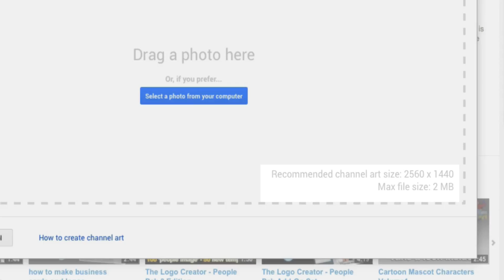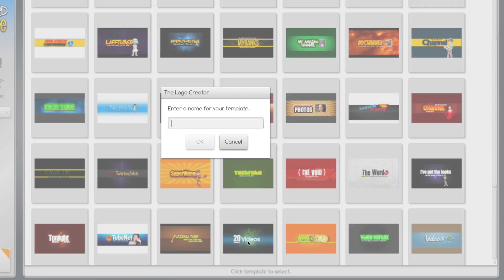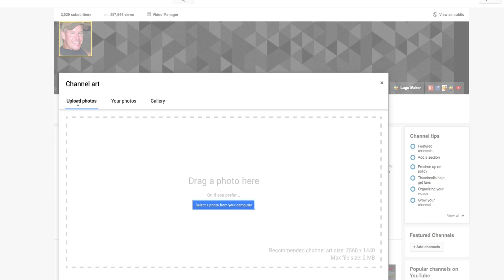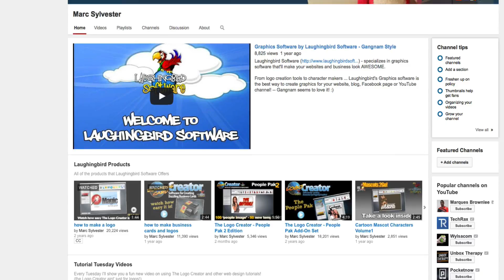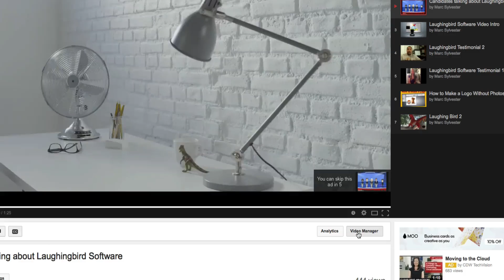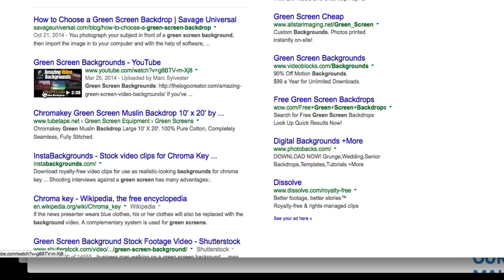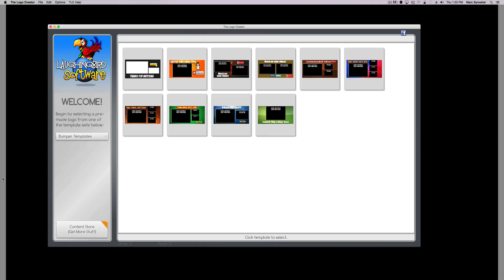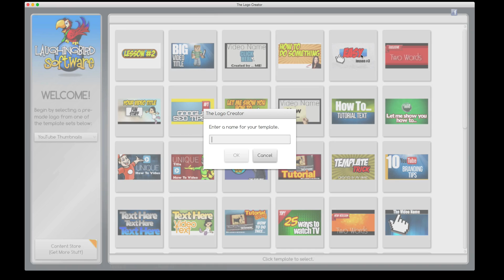Youtube Channel Art Maker - How To Create a Youtube Banner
you know how YouTube makes it really
hard to create a nice banner image for

most people just give up and use the default banner that YouTube gives you or
they just make a pattern and throw that in the background I understand why
YouTube does this because they want to be consistent with desktop computers
large screen TVs and mobile devices but

it makes it really frustrating when they
need you to make a graphic that's over 2,000 pixels wide that's why I created

this new software that'll make banners just like this and it'll create your
thumbnail images and bumper images anything that has to do with your
YouTube channel and more watch first

design your your own end-bump or overlay yep the YouTube channel graphics creator
is an awesome way to customize your YouTube channel and you can even do more
with the software let's say you like one of these YouTube banners for your own
website simply uncheck the youtube guide and the youtube art and now it turns
into a regular graphics creator well these images are really big as you can
see but they're easy to resize and just resize the canvas there is a cool page
header for your website you can even add more characters if you want to or you
can use any of the thumbnail templates

and create blog graphics with it I know
you'll love the software and that's what

thousand ways import your own images
create and modify your own and bumper YOUTUBE graphics and create other images for
your web business the sky's the limit

with the youtube channel graphics
creator by laughing bird software